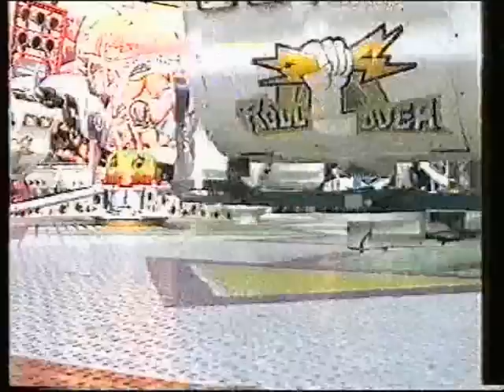Tilburgse kermis 1996 deel 1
Met oa de Roll-over van Boesveld.